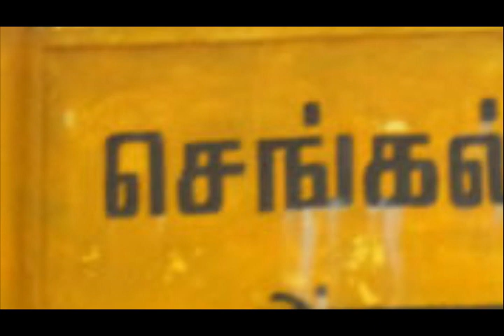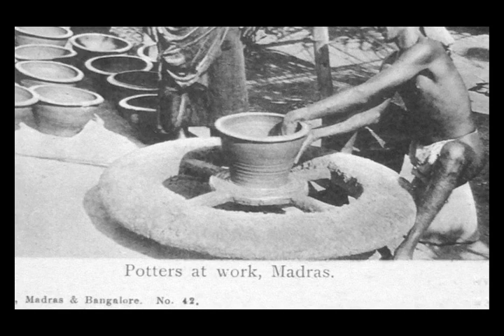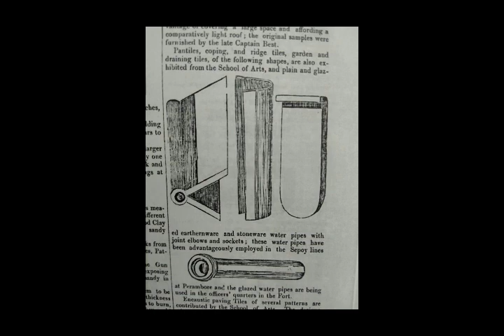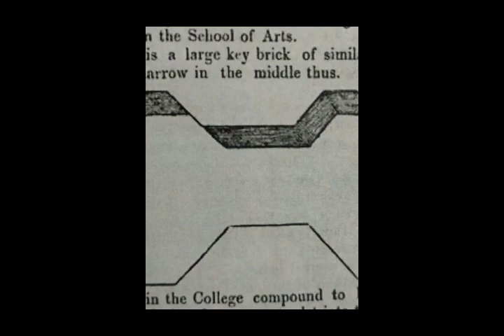college of fine arts and crafts PART -1/first fine art college/first photography/oldest art college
this video have small audio mistake, timing of 01.07 to 01.11 is 1841 and 1843.
madras school of art was started in may 1 st 1850 in madras now called chennai, tamilnadu. madras craft school channel collected documents about this school and did one small video. This video 8 mints, in this 8 mints not cover full school details. this video will continue with more details of school of arts.many artist, childrens also can easily understand about this school.

Madras craft school
college of fine arts
arts and craft
madras school opening
red buliding
sculpture course in madras
bfa course
mfa course
painting
print making course
textiles course
ceramic course
visual design
bomai college
history of fine arts
fine arts history
egmore college of art
alexanter hunter
dp roy choudhury
panikar
cholamandal